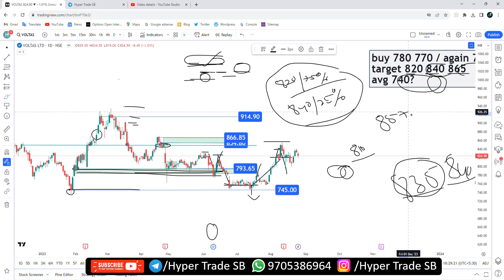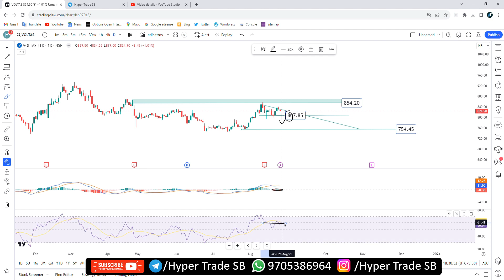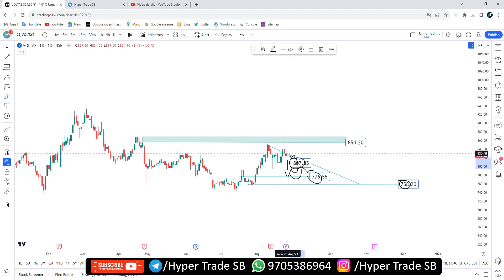Voltas Share Targets 28 August 2023 | Voltas Share Analysis | Voltas Share News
INDIA🇮🇳
✳️Hello everyone  🙏
INDIA🇮🇳

Welcome to this video, where we'll be discussing Voltas Stock Targets.  In this video, we'll be looking at Voltas key targets, including their long-term price targets, which will help you make informed decisions about your investments. We'll also discuss their short-term targets And Professional Short Term Targets, and how you can use them to maximize your gains. So if you're looking to invest in Voltas stock, this video is for you. Technical analysis of Voltas stock! We will be taking a look at recent price action, indicators, and chart patterns to get an idea of where the stock may be headed. We will also discuss the fundamentals of the company to get a better understanding of the underlying business.  Thanks for joining us, and we hope this video helps you make the best investment decision for your portfolio.

Voltas news
Voltas share news
Voltas ltd share price
Voltas share forecast

Voltas share market
Voltas share analysis
Voltas experts view
Voltas analysis

Voltas share future
Voltas share target
Voltas share price india
Voltas forecast & targets
Voltas tomorrow's movement
Voltas share expert advice
Voltas support & resistance levels